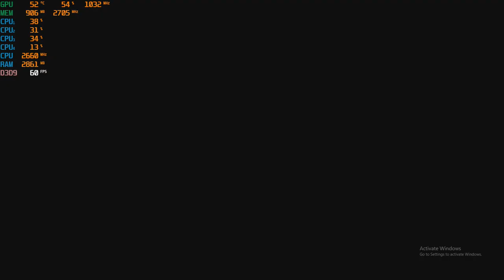Bayonetta PC at 1080p with the Nvidia GTX 750 TI - 2GB GDDR5 & the Intel Q8400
CPU: Core 2 Quad Intel Q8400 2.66ghz
GPU: Zotac GTX 750 TI 2gb gddr5 ($60 from Aliexpress)
Ram: 4gb ddr2